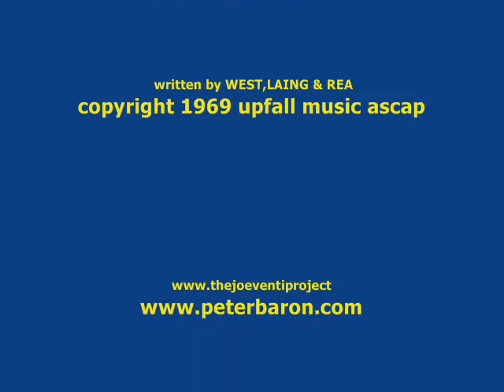Joe Venti with The PETER BARON BAND @ K.J. Farrell's 1-28-12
Mississippi Queen jam with Peter Baron who also played with Leslie West in the 70's